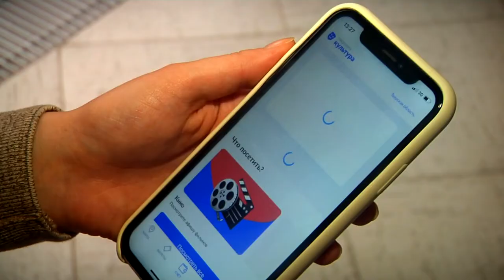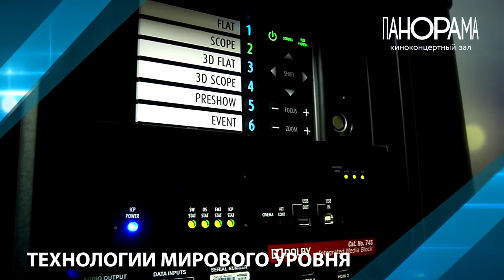В Тверской области проект Пушкинская карта набирает обороты